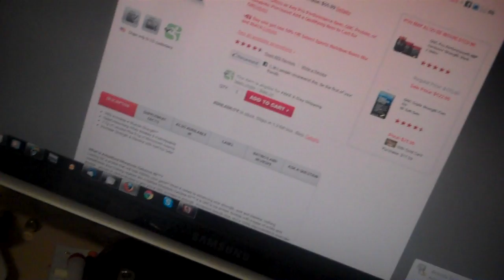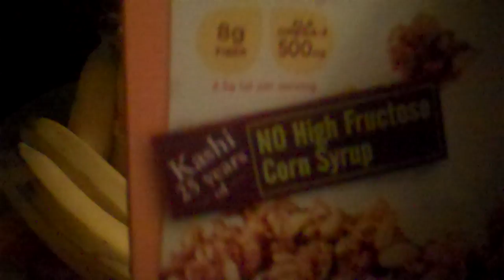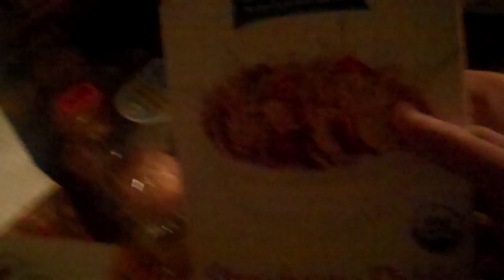What do i eat to build muscle?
i eat a lot not sure how any calories but i would say ore than 3000, i have gained 45 pounds in 4 years, probably not muscle, since i am 17, but i have been working out for 6 years, and i have gained a lot of strength, not during that period of time but when i started out, and just recently, i have gained a lot of strength. i gained about 20 pounds in a few weeks or months, by just adding orange juice, 4 pieces of bread to my breakfast, the key to is to split up your meals into smaller meals but have those meals every like 2 hours rather than 3 big meals, i have about 4-7 meals a day. if you are having trouble gaining weight like i was, than go by a weight gainer protein, you can check out my channel on what i recommend, but after a few months add normal foods and replace that weight gainer, it is a lot healthier